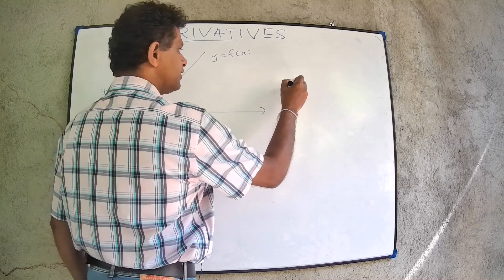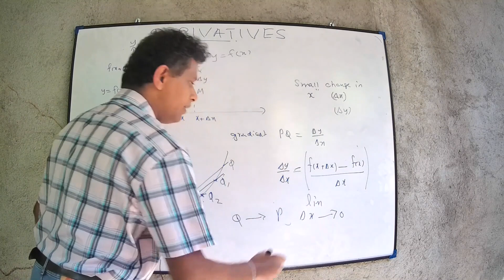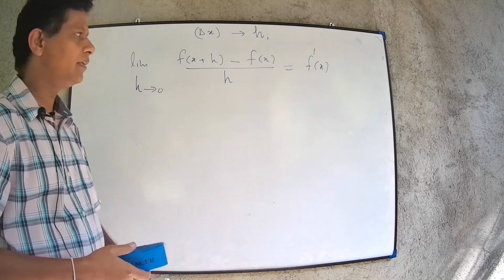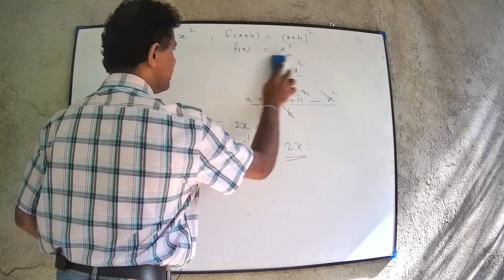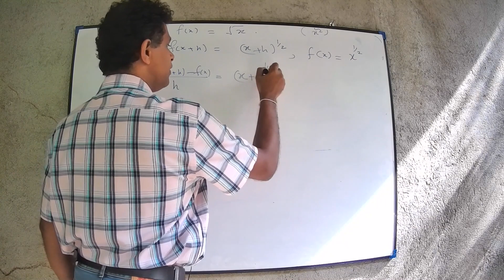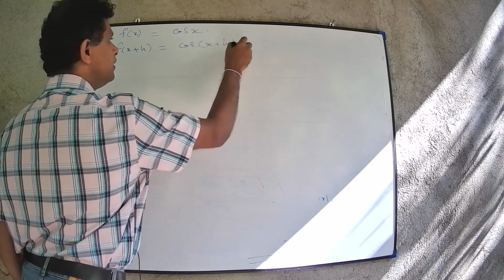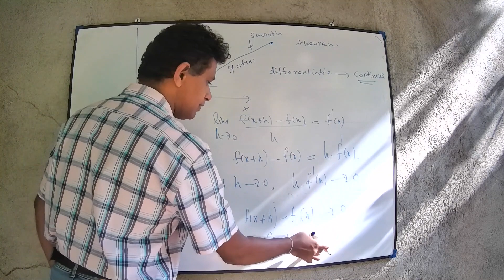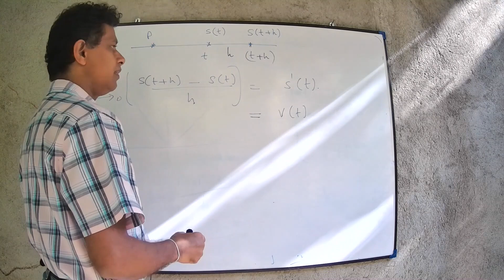Differentiate with first principles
Defining derivatives |apply for a few functions |  application in Motion.